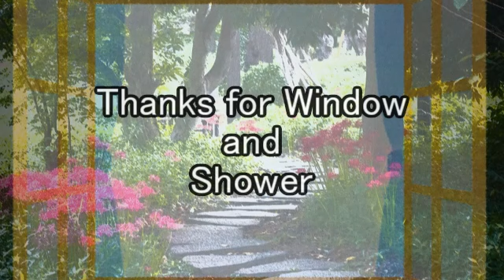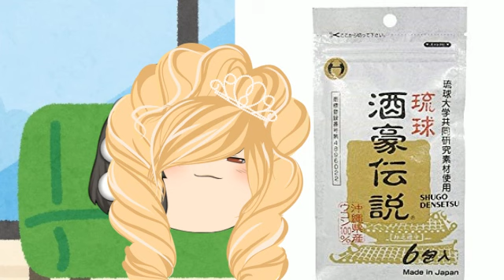ゆっくり雑談 170回目(2020/2/15) これで貴女も女子力アップ！きめ江マヤのモーニングルーティーン！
メインのチャンネルには他にもいっぱい面白いのがあるよ。